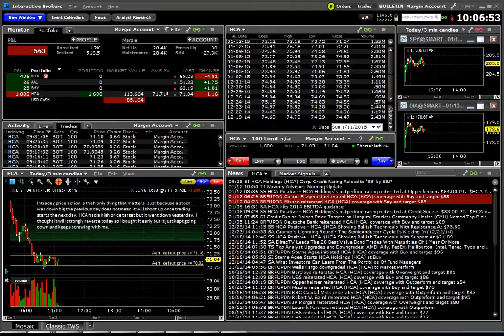150113 success failure